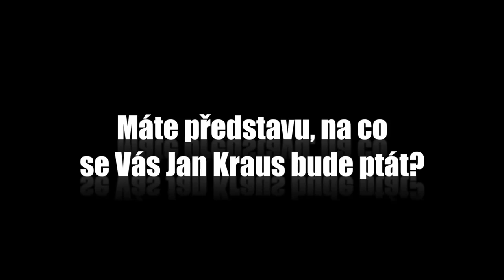Otázky - Martina Adamcová - Show Jana Krause 14. 3. 2014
Hosté: Slovenský herec a politik Milan Kňažko, herečka, moderátorka a producentka Martina Adamcová a dokumentarista Čechokanaďan Petr Lom, původní profesí politolog na Harvardu.